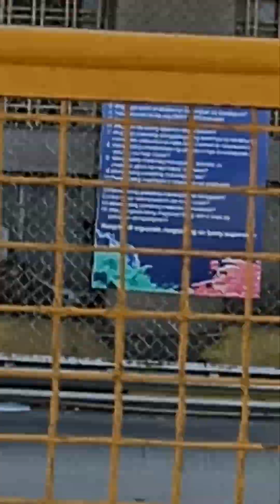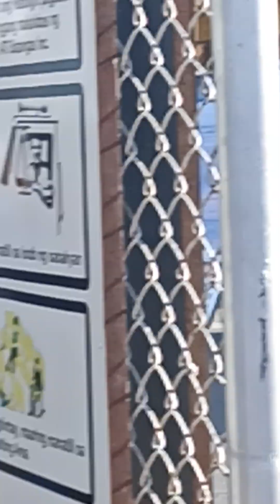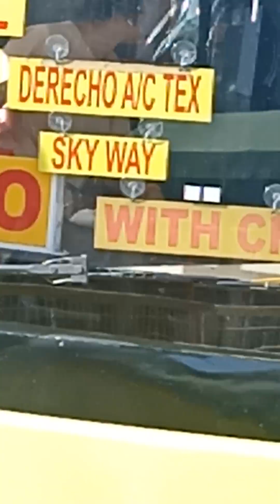Batangas Port to Bus Terminal Going to Cubao